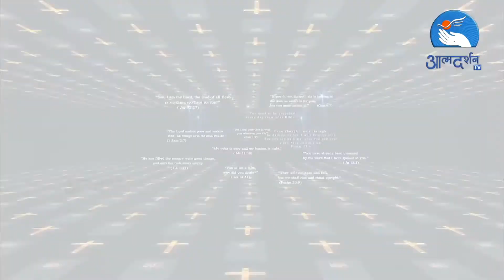Hindi Bible Episode - Bible capsule Episode 269| April 27th| By Atmadarshan TV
Presented By:  Fr. Rocky Shah

Director: Binu Chakkittapara
Camera: jobin Kariyathumpara
Editor: Rohit Porpanth
Sound: Nitin Jamra
Graphics: Siddharth Jagtap
Produced By: Prerana Communications, Indore

Copyright: Prerana Communications, Indore